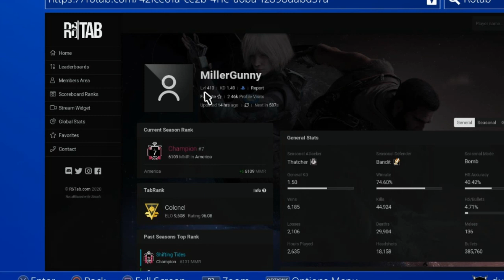Slamming Diamonds And Champions (controller) -Rainbow Six Seige